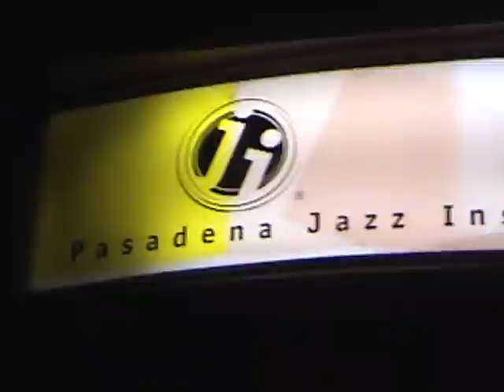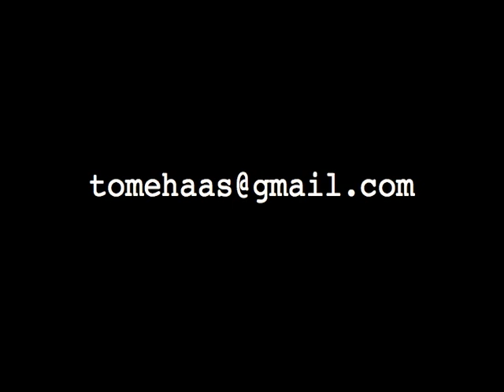Pasadena Jazz Institute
Pasadena's finest jazz musicians jam every night in this beautiful restaurant and wine bar. Founder Paul Lines created this foundation for Jazz education, preservation, and participation. Music school is taught during the day and fine food, drink, and live entertainment at night.